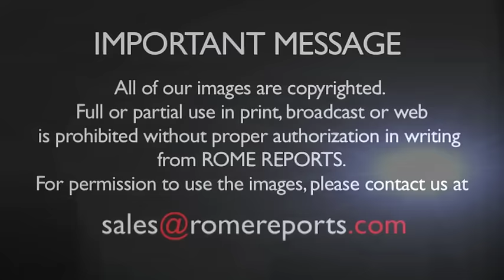Pope agrees to trip to South Sudan during ecumenical meeting with religious leaders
October 28, 2016. More than 70 percent of South Sudan citizens are Christians who face a society built on violence.